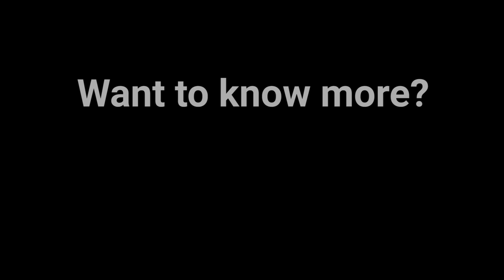Interview with Michael Humblet about Voice Assistants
What is iReachm?